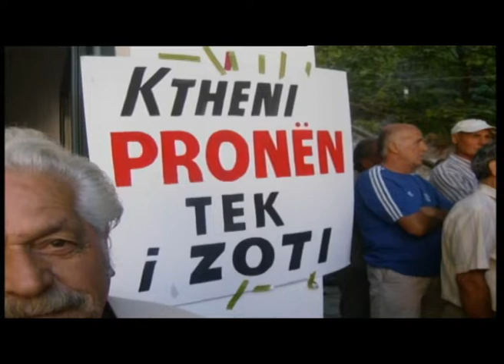jamais vu 5 korrik 2013